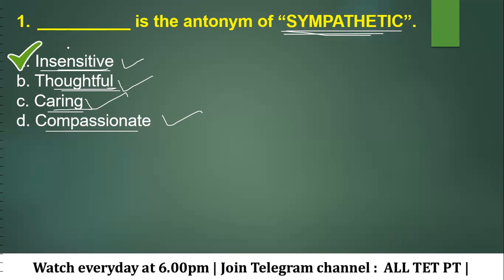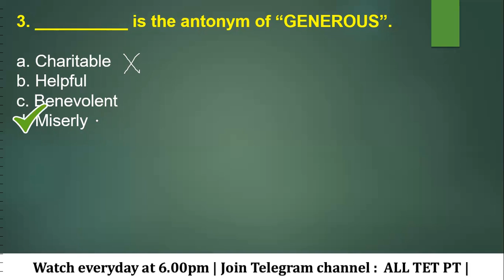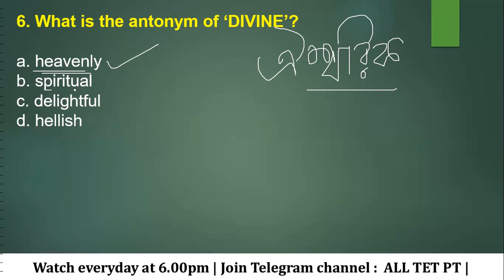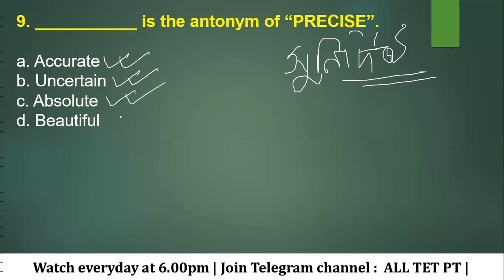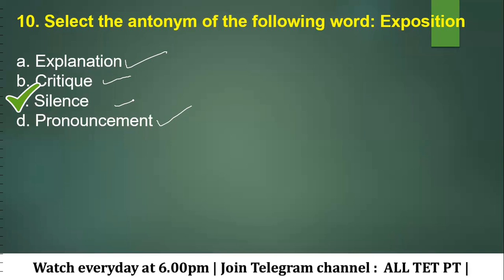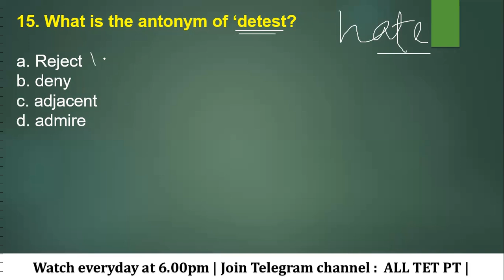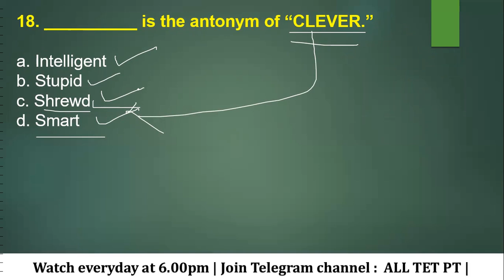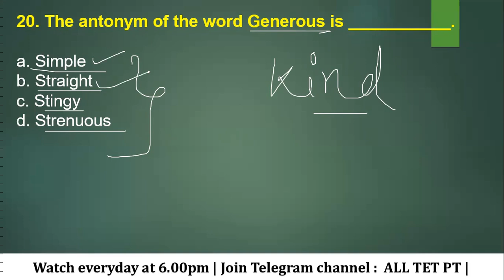100 Top Antonyms Part–05 | SLST PT English Mock Test | SLST PT 2022 | WB Primary Tet English | WBSSC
English Class | Antonym Mcq Set 05| WB SLST PT English। Primary TET 2022। SLST PT Classes। WBSSC Group C। CTET। Primary Tet English Classes। Upper Primary। Primary Tet Classes। WB Primary Tet Exam Preparation 2022। WB TET। SLST PT @RPEP Education

1. primary tet,
2. wb primary tet 2021,
3. tet 2022,
4. tet preparation,
5. tet exam 2021,
6. primary tet exam preparation,